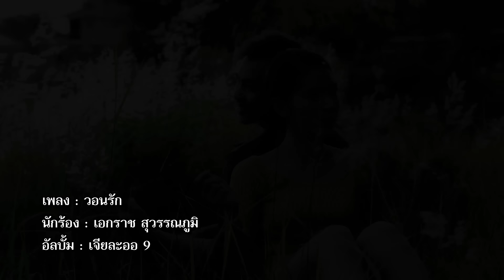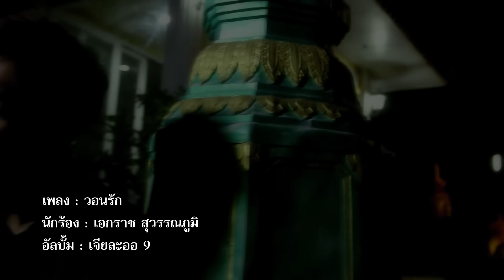วอนรัก - เอกราช สุวรรณภูมิ ชุด เจียละออ 9【Official MV】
เพลง วอนรัก
ศิลปิน : เอกราช สุวรรณภูมิ
อัลบั้ม : เจียละออ 9